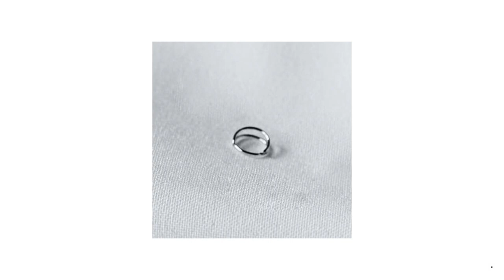Circle Nose Rings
Brand Name: BOAKO
Certificate: no
Main Stone: None
Item Weight: 0.002kg
Metals Type: silver